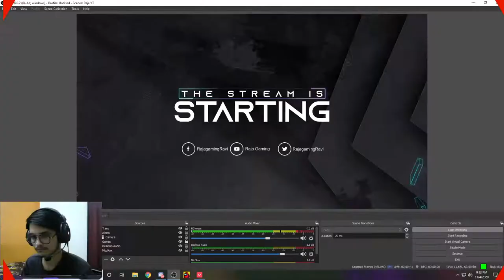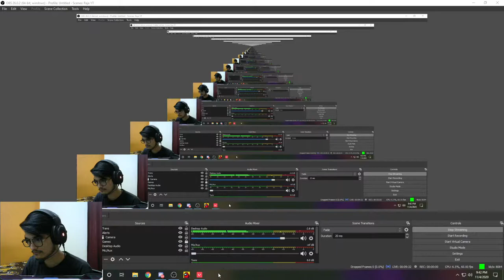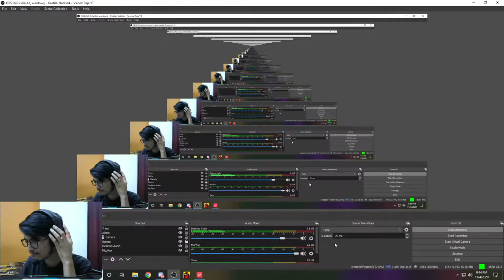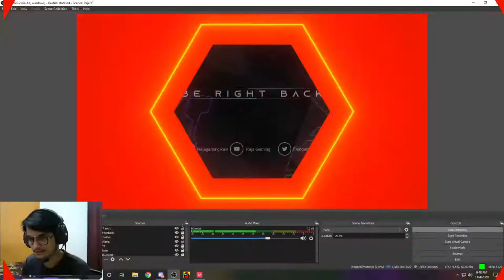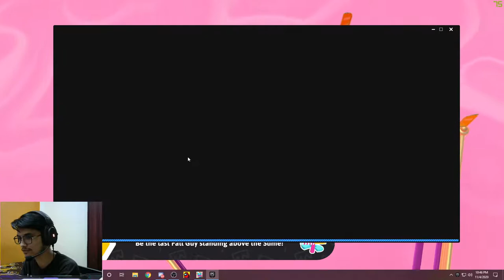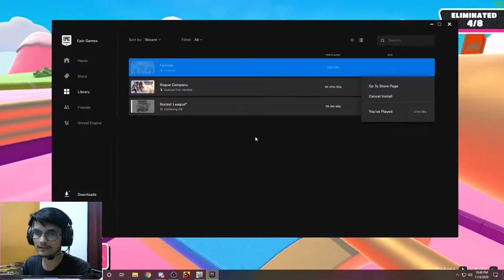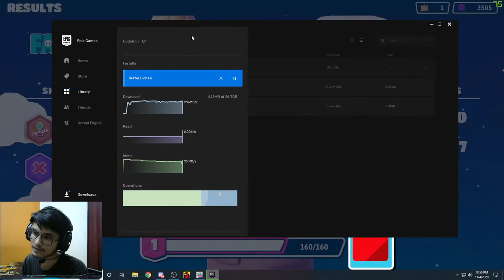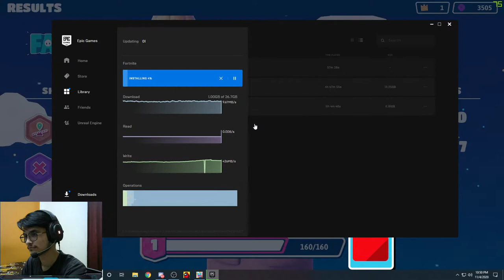Valorant with Raja Gaming | New update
Hii guys, My name is Ravi Sharma ( IGN : SaTaNxRaJaYT) and i am a nub player, just trying to do my best.
Itni angreji kaafi hai bhai.. :-)

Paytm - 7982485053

Nightbot commands -

paytm, specs, age, nightbot, instagram, twitter
System specification-

Processor - Intel  I-5 8400, 6 core upto 4.1 ghz
Gpu - Nvidia gtx 1660ti 6gb gddr6
Keyboard - Zebronics max pro gaming